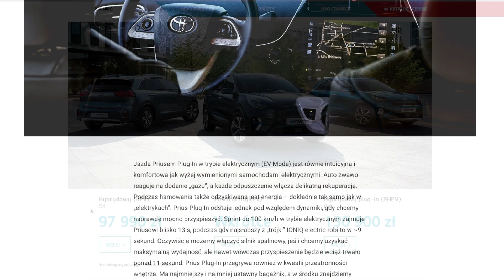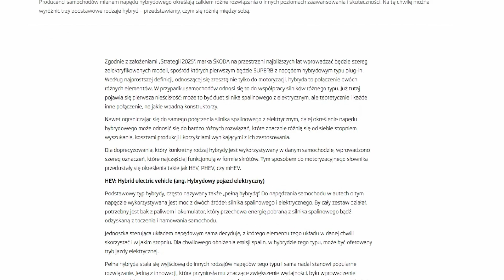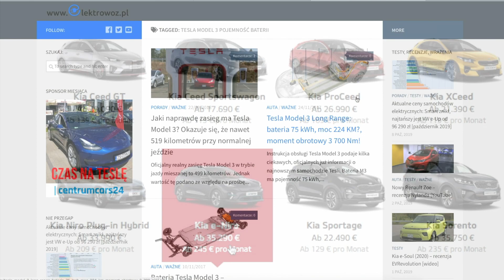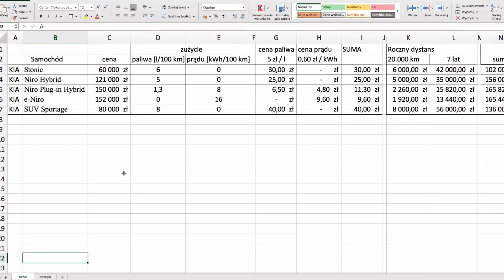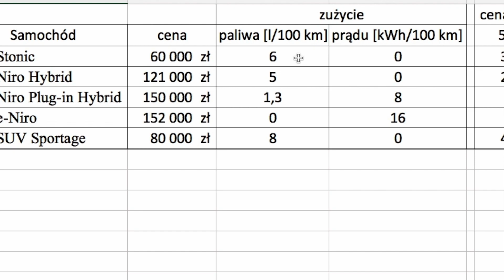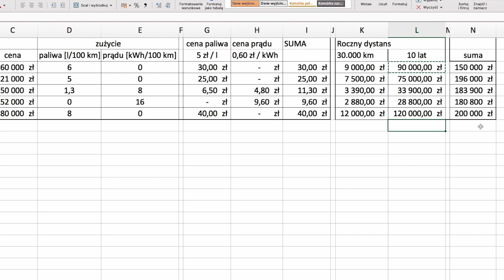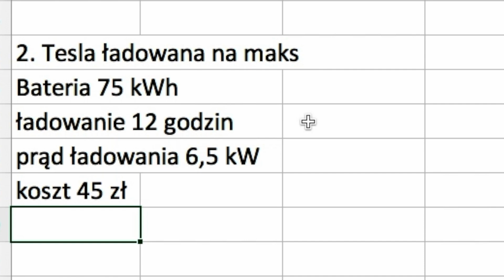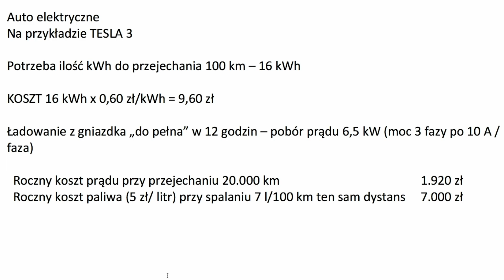Samochód elektryczny nie chce fotowoltaiki.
Można śmiało powiedzieć, że szyscy posiadacze paneli fotowoltaicznych posiadają samochód. Samochód wymieniamy co 5 – 7 lat, więc w ciągu trwania życia naszych paneli, będziemy mieć 3 – 4 nowe samochody.
Zapewne każdy w nas zastanowi się czy warto kupić samochód elektryczny. Mamy swój prąd, więc dlaczego dzięki temu nie zaoszczędzić na paliwie?
Ile prądu potrzebuje samochód, jakiej wielkości instalacja fotowoltaiczna zaspokoi nam potrzeby samochodu oraz jaki typ auta elektrycznego wybrać? Między innymi na te pytania postaram się odpowiedzieć w dzisiejszym odcinku.
Elektryk
Hybryda
PLUG-IN HYBRID

Anty web - Hybryda Plug-In zamiast auta elektrycznego?

Panele⚡Fotowoltaiczne
⚡FOTOWOLTAIKA
⚡Fotowoltaika⚡